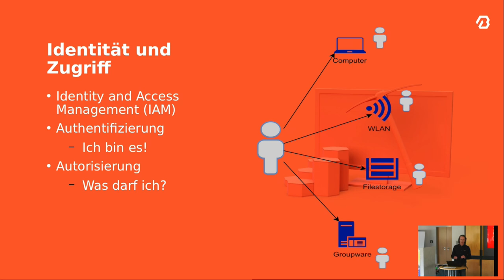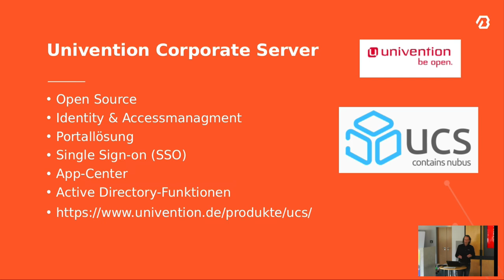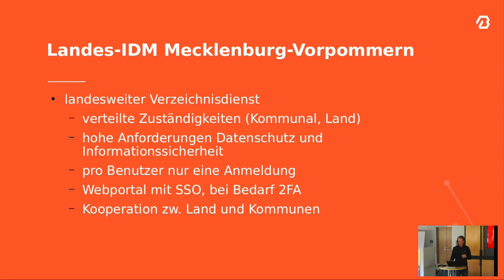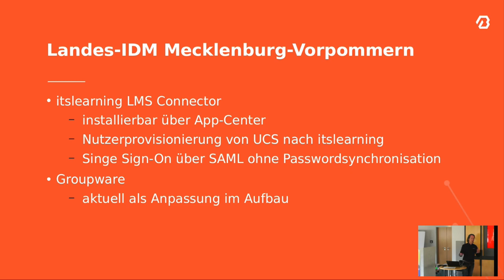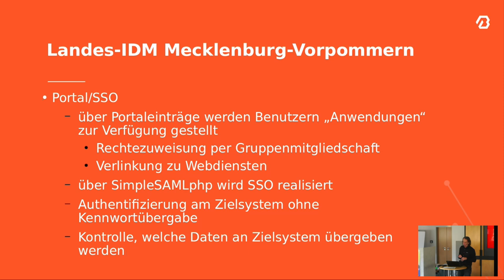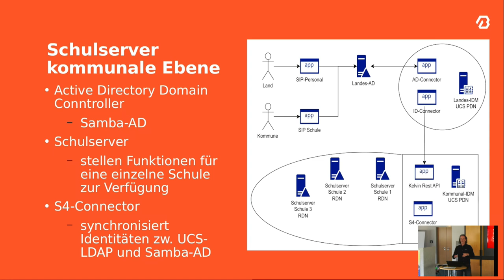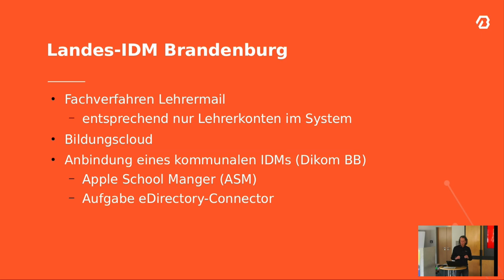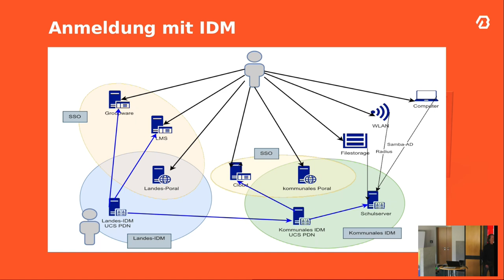Wer bin ich? Sicheres&effizientes Identity-Access-Management [22. Kielux 2024]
Ein Vortrag von Thore Plagemann

Wir setzen die OpenSource-Lösung UCS@School der Firma Univention in zwei Bundesländern (Brandenburg und Mecklenburg-Vorpommern) ein, um landesweit die Identitäten aller Lehrer und Schüler zentral zu verwalten. Mit Hilfe von UCS werden diese Daten an die Schulträger und von dort an die Schulen weiter repliziert.

Das ergibt folgende Vorteile:

Für die Verwaltung auf allen drei Ebenen reduzieren sich die Kosten für die Datenpflege ganz erheblich. Die Lösung kann auch an bestehende Schulverwaltungssysteme angebunden werden.

Die Schulen können damit digitalen Unterricht einfach gestalten: UCS@School liefert Self-Service-Optionen und Berechtigungskonzepte out of the Box sowie pädagogische Funktionen wie Computerraum-Management, Klassenarbeitsmodus und Materialverteilung.

Schüler und Lehrer können einfach auf Bildungsangebote zugreifen. Der Aufwand für die Bereitstellung und Wartung von Single-Sign-on-Verbindungen verringert sich erheblich. Angebot können über eine Anbindung an das zentrale IDM sowie auf Schulträger- und Schulebene angebunden und bereitgestellt werden.